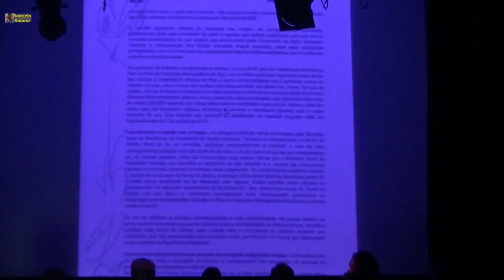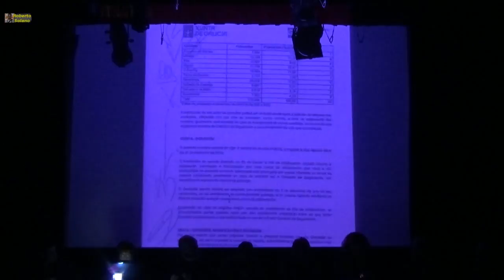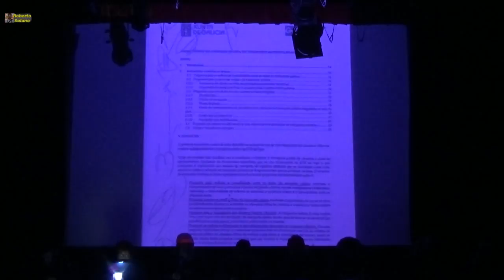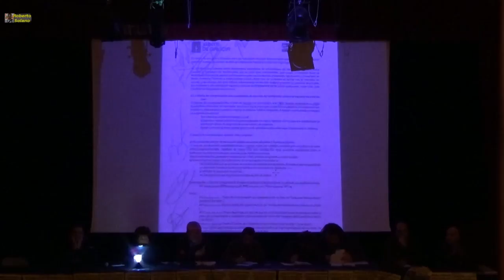PassVigo y Asociación de Veciños de Chapela16/03/2018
Asamblea en el multiuso del Piñeiral do Crego, con la presencia de En Marea (Vigo), y concejales del Ayuntamiento de Redondela.